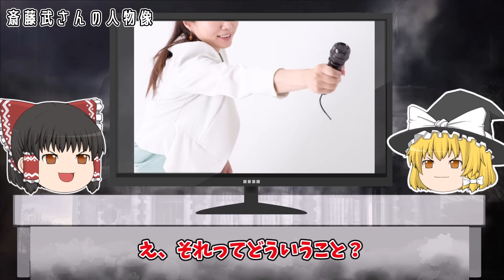35年後に発見されるも謎が多い「斎藤武さん失踪事件」【ゆっくり解説】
今回は「斎藤武さん失踪事件」をゆっくり解説だぜ。